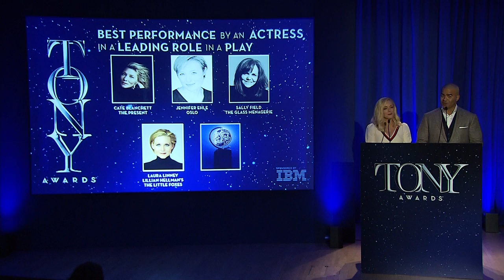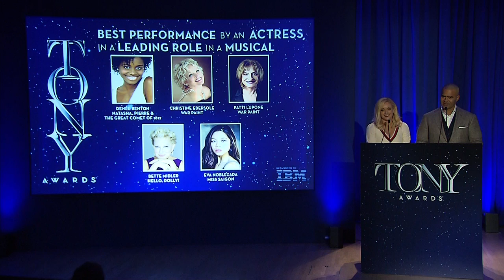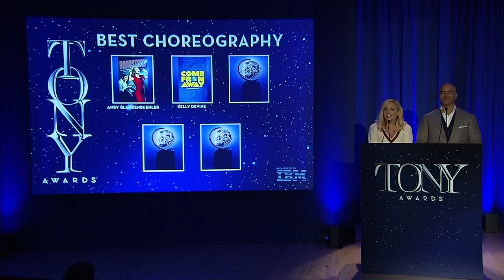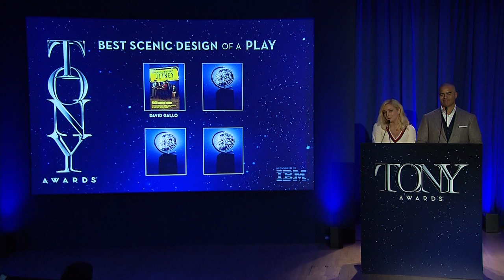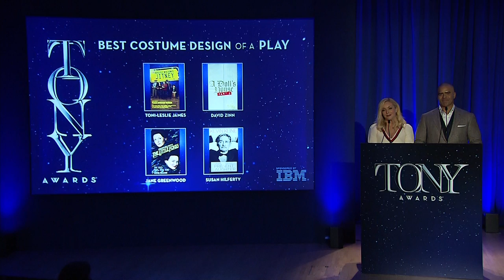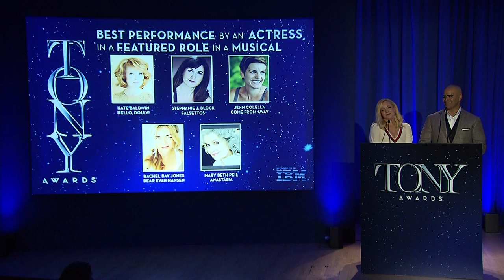2017 Tony Award Nominations Announcement